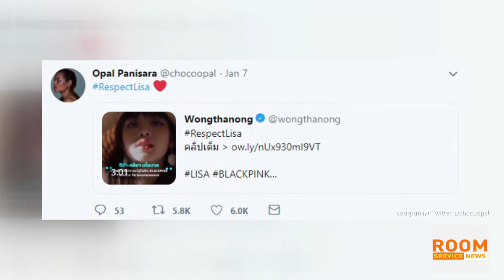Room Service News 090162 : BLACKPINK แถลงยืนยันความพร้อมก่อนโชว์เต็มครั้งแรกในไทย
งานแถลงข่าว BLACKPINK 2019 World Tour [IN YOUR AREA] BANGKOK มาเล่าให้บลิ้งค์ชาวไทยได้ฟังกัน พวกเธอแทบจะอดใจรอไม่ไหวที่จะขึ้นโชว์ และพบกับแฟนๆ ในไทยซึ่งเป็นบ้านเกิดของ ลิซ่า